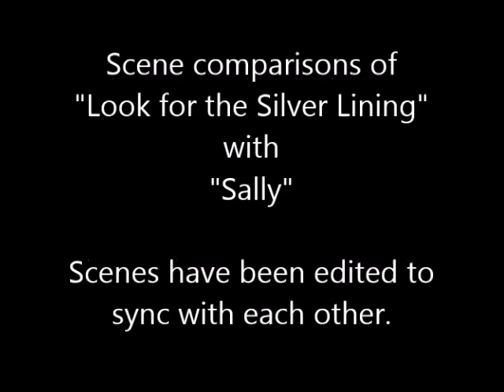Look for the Silver Lining - scene comparisons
Scene comparisons of the Marilyn Miller biopic "Look for the Silver Lining" (1949) with "Sally" (1929).

Mini review:
"You won’t find much reference to Miller’s health problems, four marriages and alcoholism in this entertaining film which tries to find the sunny side of life."

For our full review of "Look for the Silver Lining" starring June Haver,